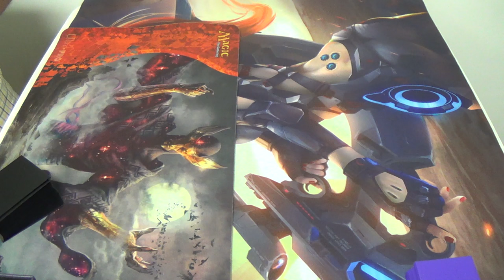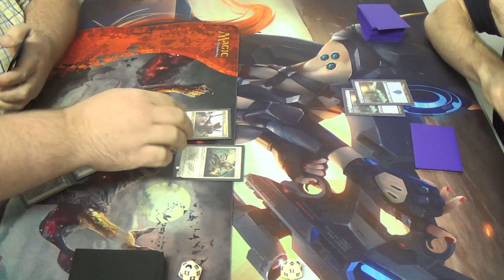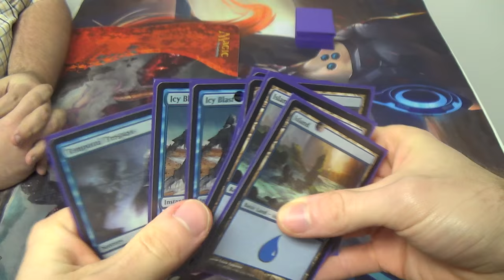Standard Magic (KTK-BFZ) — Orzhov Warriors vs. Mono Blue Turbo Turns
If I'm making a Standard deck, then you know that I'm playing mono blue, or at least some deck that stalls for a long time. During the last format, I played mono blue turbo fog. This time, taking obvious inspiration from that version, I essentially replaced each copy of two of the "fogs" with extra turn effects.

Yes, I know that the deck needs to be revised. Please be patient with me while I revise it.

—Decklist—
Creatures
4 Jace, Vryn's Prodigy
Enchantments
1 Jace's Sanctum
4 Monastery Siege
4 Sphinx's Tutelage
Instant
4 Blinding Spray
4 Icy Blast
Planeswalker
1 Ugin, the Spirit Dragon
Sorceries
4 Part the Waterveil
4 Temporal Trespass
4 Treasure Cruise
Lands
26 Islands (probably should include four of both blue fetchlands)
Sideboard (VERY temporary, needs a ton of work)
4 Disdainful Stroke
3 Dispel
1 Displacement Wave
4 Negate
3 Orbs of Warding

Thanks to our patrons:
BasicSwamp
Vladictus